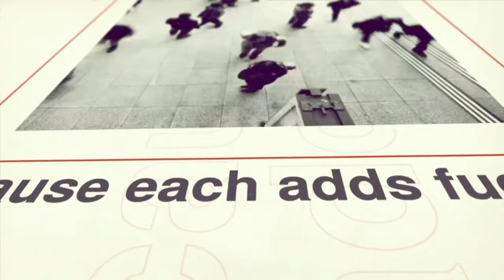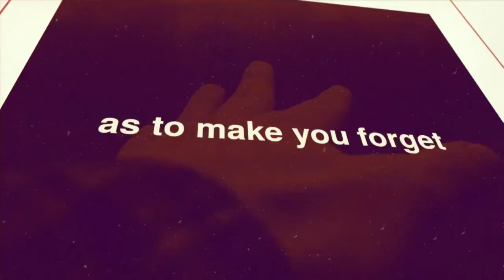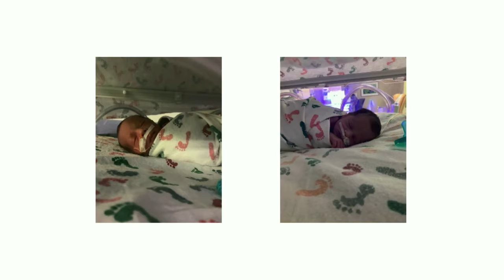Joy with Others Modern Venue Evan Duncan